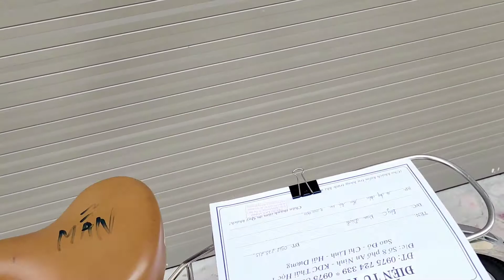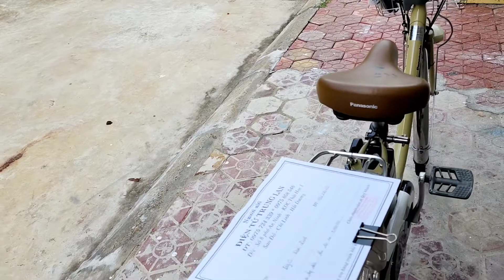Xe Đạp điện tay ga có chủ về Nam Định 23/6/2022.lh:0362563951